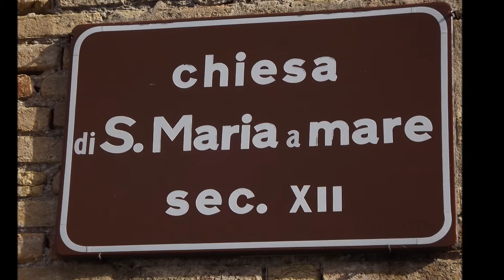Torre di Palme, Affreschi nella Chiesa di s Maria a Mare (manortiz)